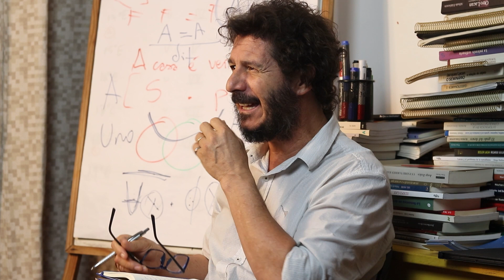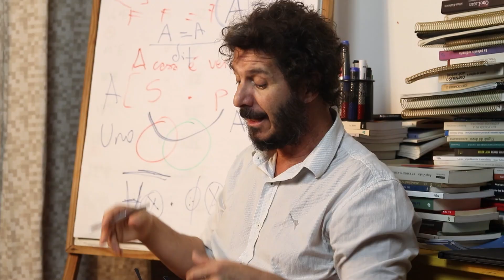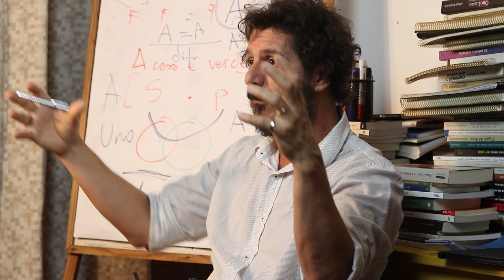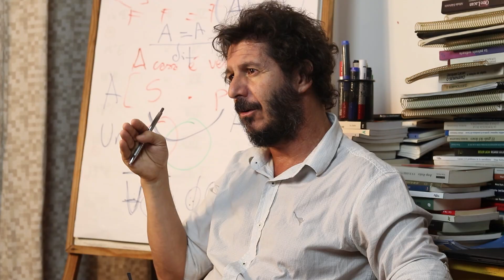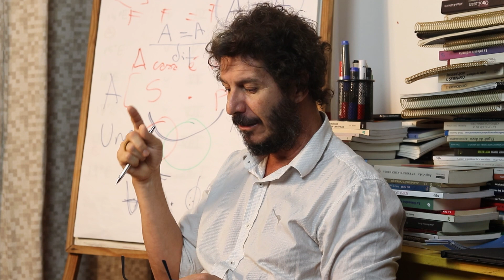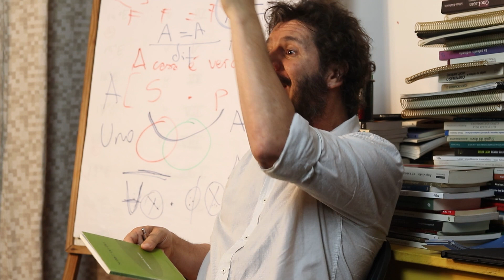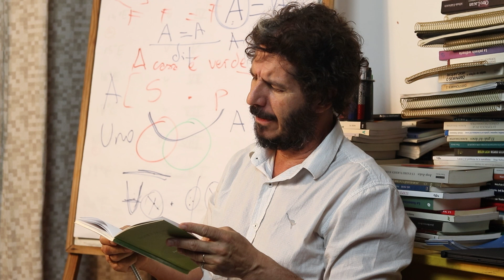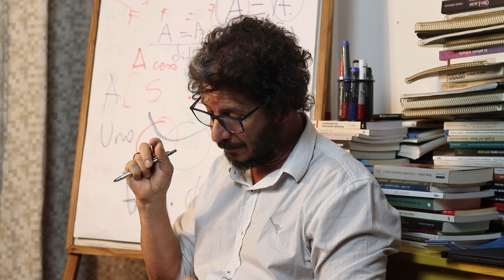O PAI PARA A PSICANÁLISE I Daniel Omar Perez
Acesse nosso site, assine gratuitamente e seja um membro do ESPEcast!

Há diferentes formas de interpretar a questão do pai na psicanálise. Freud e Lacan trabalham sobre isto em diversos textos. O pai da psicanálise vai além da questão do pai biológico. Um texto fundamental sobre o pai é o texto Totem e Tabu (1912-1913), de Freud. Lá ele examina quais as origens da obediência e da lei, o porquê de obedecermos e temermos essa figura paterna através de uma leitura dos mitos.

 Edição e captação : Emilia Ferrari
Produção : Instituto Espe & Daniel Perez